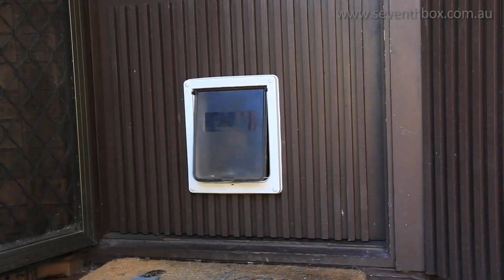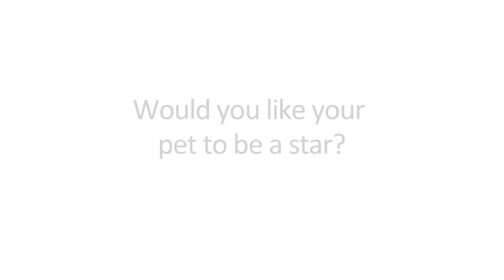Austin's day out